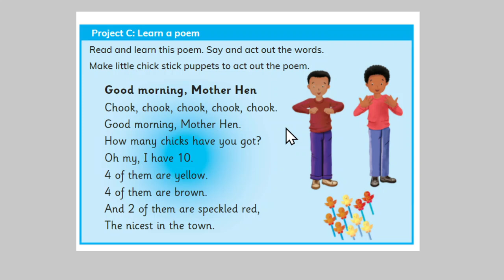Good morning, Mother Hen